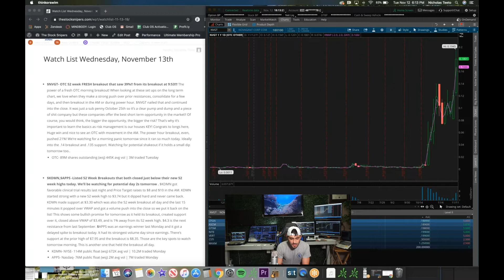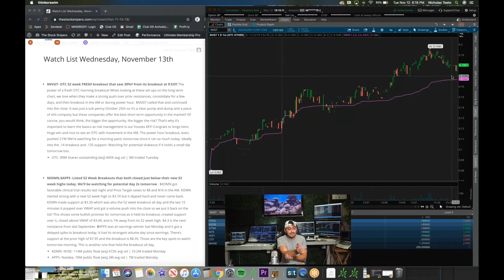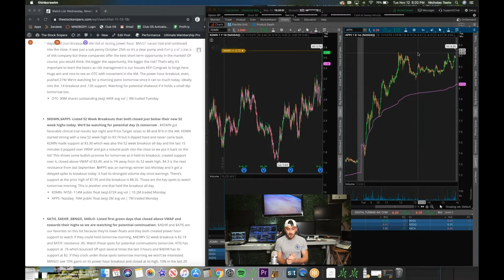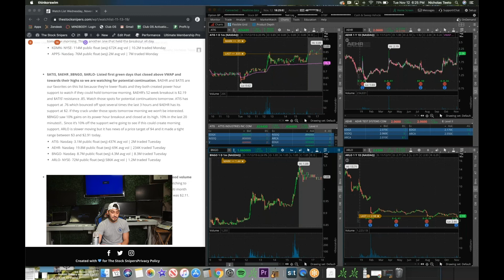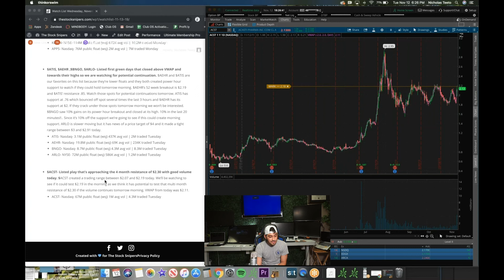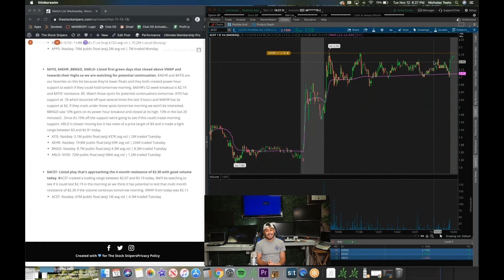Stock Snipers Stocks To Trade - Morning Watchlist- Wednesday November 12th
-Morning Stocks To Watch for Wednesday, November 13th 2019-
$APDN saw 331% gains today and people still stay away from Penny Stocks…….
In this watchlist we have some fresh breakouts and some sleepers that are bouncing from the dirt. Excited to see which will continue tomorrow!!